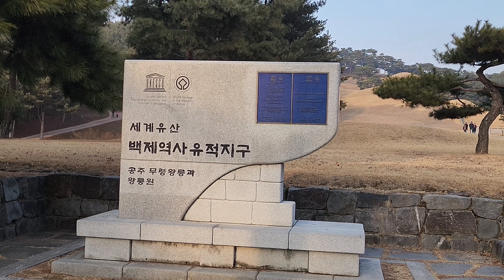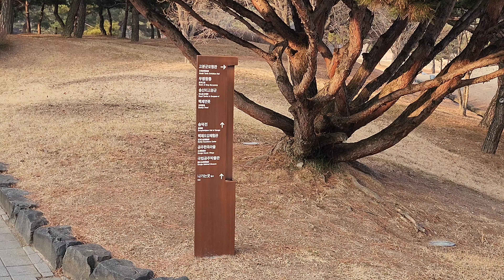공주시 웅진동 공주무령왕릉과 왕릉원 사적13호 2023년02월11일 은하수TV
■공주 무령왕릉과 왕릉원■
백제시대의 왕과 왕족의 묘로 동쪽에는 1~4 호분, 서쪽에는 무령왕릉과 5~6호분이 있다. 1~5호분은 굴 모양의 돌로 만든 무덤(굴방식 석실묘)이다. 6호분과 무령왕릉은 벽돌로 쌓았으며 중국묘제의 영향을 받았다. 왕과 왕비의 관이 일본의 금송으로 만들어진 것을 보면 백제의 건축 기술과 주변 국가와의 교류를 파악할 수 있다. 웅진백제시기를 대표하는 무덤으로 2015년 7월에 백제역사지구가 유네스코 세계유산에 등재되었다.

■무령왕릉■
무령왕릉(武寧王陵, 백제 25대왕)은 1971년 배수로 공사를 하다 우연히 발굴되었는데, 1,500년전의 모습을 고스란히 간직하며, 완전한 상태로 발굴되었다. 이는 삼국시대 피장자의 신분을 알 수 있는 한국 고대의 유일한 왕릉으로, 화려하고 세련된 미의식과 창의성, 수준높은 공예 기술을 엿볼 수 있다.
지석이 발견되어 축조연대를 분명히 제시해 주었기 때문에 삼국시대 고고학 편년연구의 기준자료가 되고 있다. 금제관식, 금제뒤꽂이, 금제심엽형이식(귀걸이), 지석, 석수, 청동신수경 등을 포함하여 총 5,200여점의 많은 유물이 출토 되었으며, 그 중 12종 17점이 국보로 지정되어 국립공주 박물관에 보관되어 있다.
공주 무령왕릉과 왕릉원은 사적 13호로 지정되어 있으며 공주시 웅진동 (옛지명 : 송산리)에 위치하고 있다.